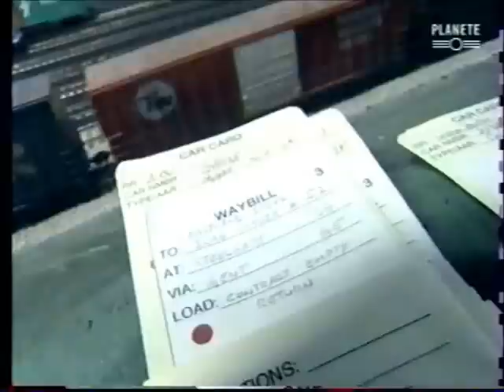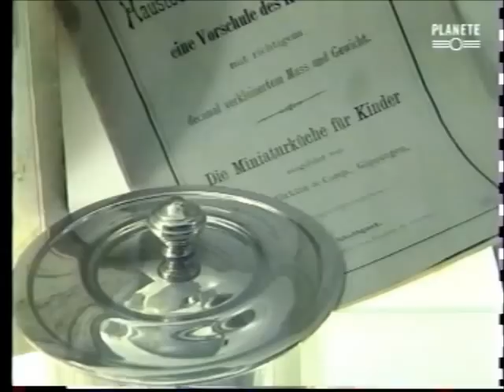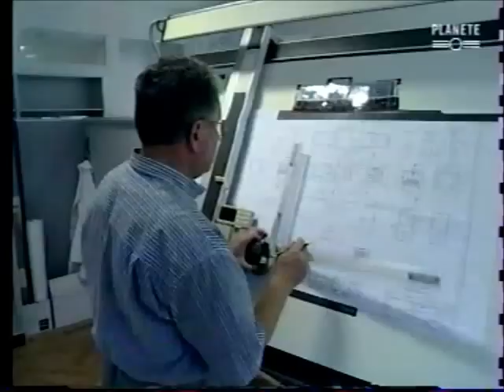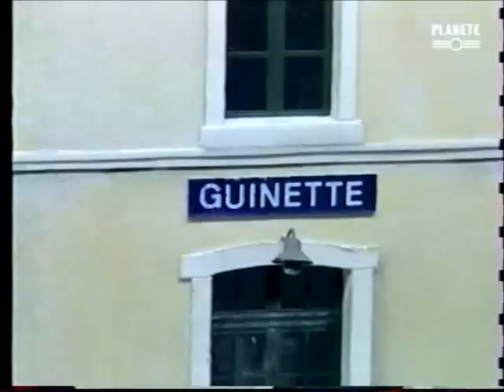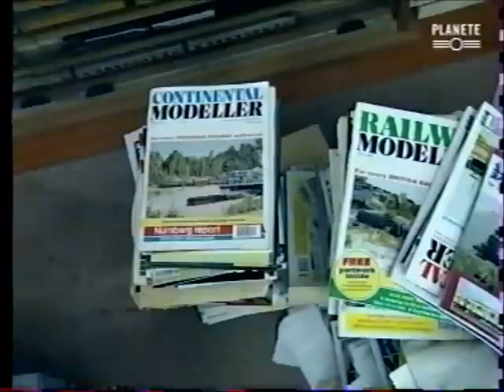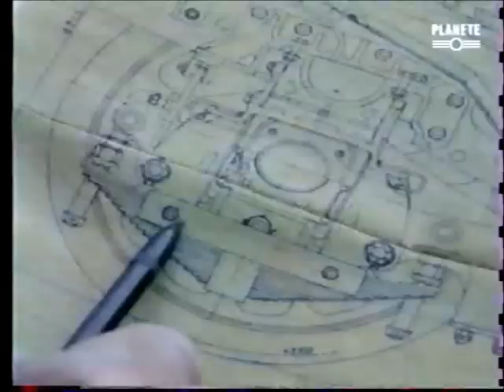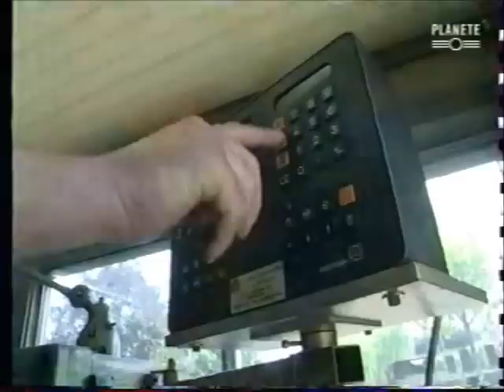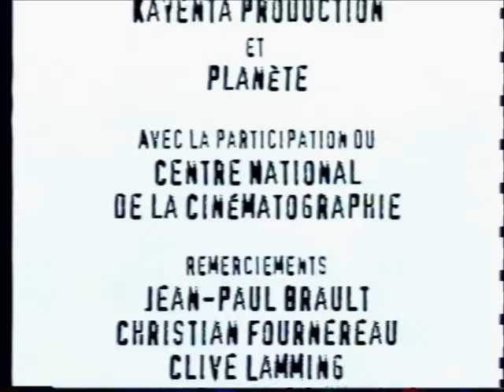Petit Train Quand tu nous tiens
Reportage diffusé sur planète il y a quelques années.